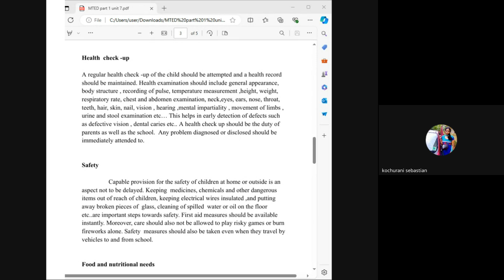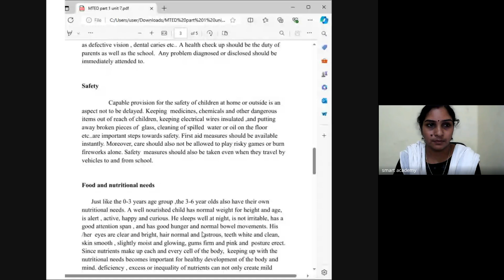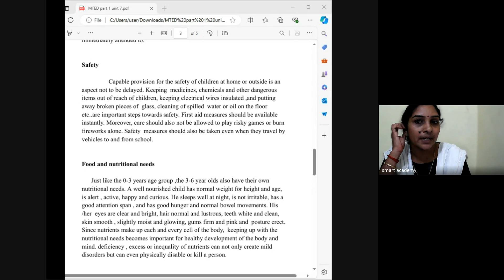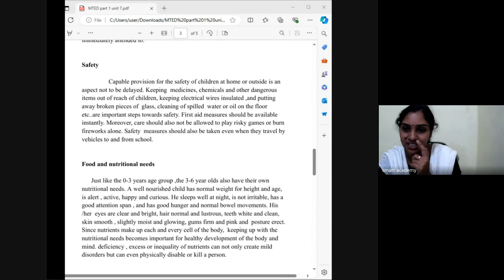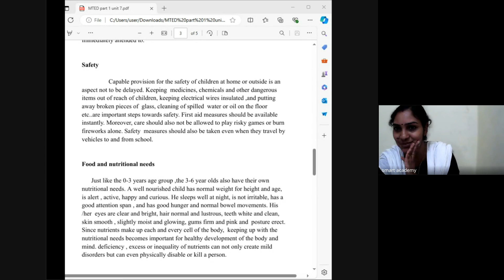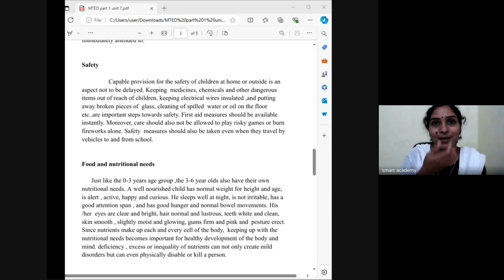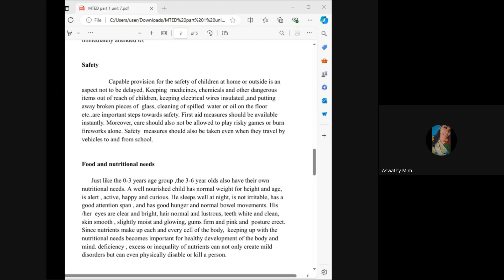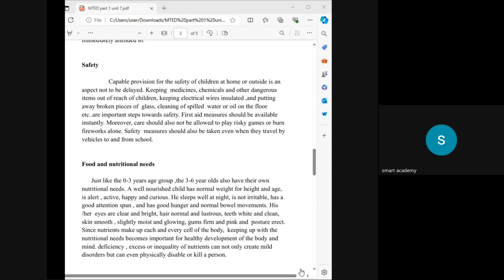MT APRIL ASWATHY TEACHER LIVE CLASS RECORD 10 7 24